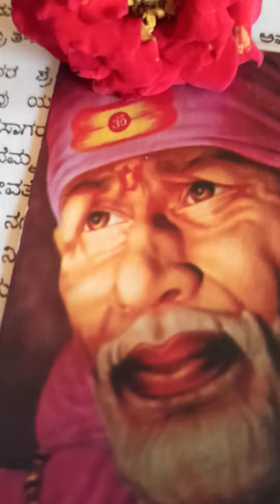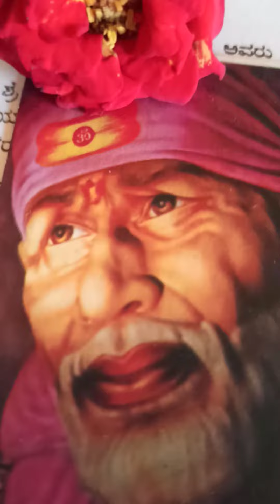Shri SaibaabaSachcharitheಶ್ರೀಸಾಯಿಬಾಬಾಸಚ್ಚರಿತ🙏🏼ಪುಸ್ತಕ ಸಾರಾಂಶ ಕನ್ನಡ ಧ್ವನಿ Channel📖😍:ಪ್ರಾಣಪ್ರಾಣಿಭಕ್ತಿ